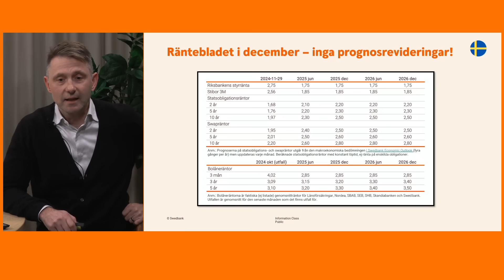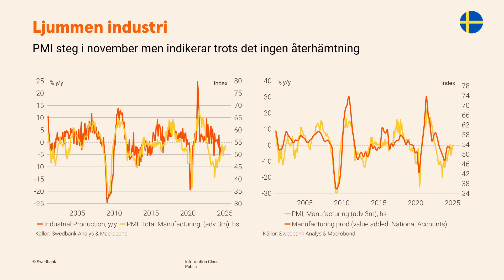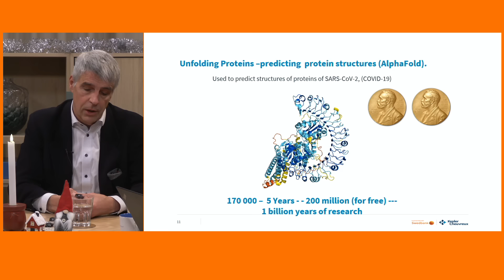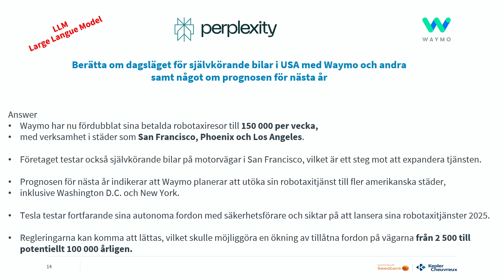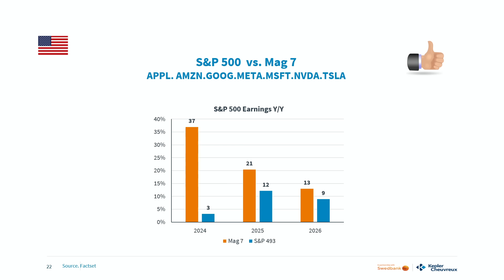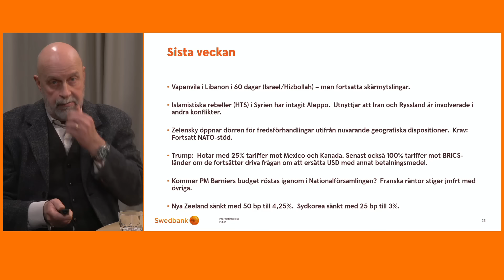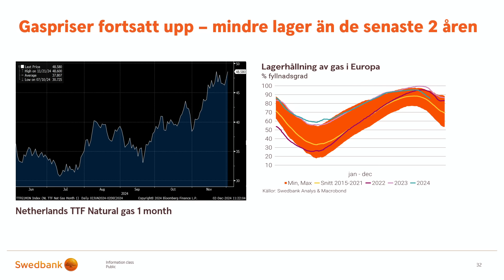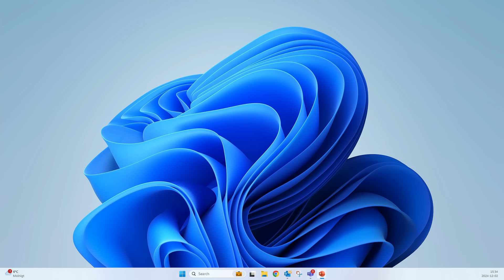Ekonomisk läget med Swedbank - vecka 49 2024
Med blicken i spåkulan spanar Andreas Wallström (prognoschef Swedbank) på makrofronten, Olof Manner (senior advisor, Swedbank) beskriver nuläget på de finansiella marknaderna samt geopolitiken och Martin Guri (Head of Nordic Strategy, Kepler Cheuvreux) ger sin syn på aktiemarknaderna. En och annan djupdykning i aktuella marknadsfrågor utlovas också. ). swedbank macroeconomics ).